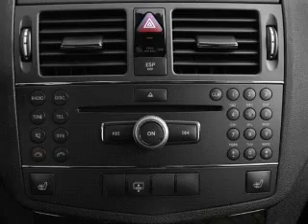2009 Mercedes-Benz C-Class - Manassas VA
Year: 2009
Make: Mercedes-Benz
Model: C-Class
Trim: C300 4MATIC Sport
Engine: 3.0 liter 6 cylinder 24 valve
Transmission: 7-Speed Automatic
Color: Gray
Mileage: 42270
Address:
8710 Kinchloe Dr.